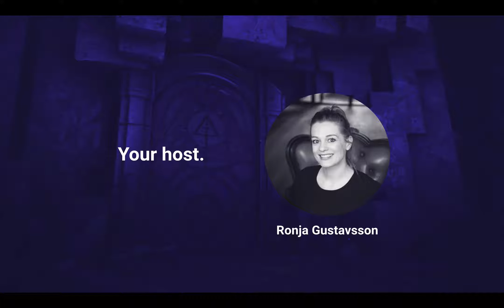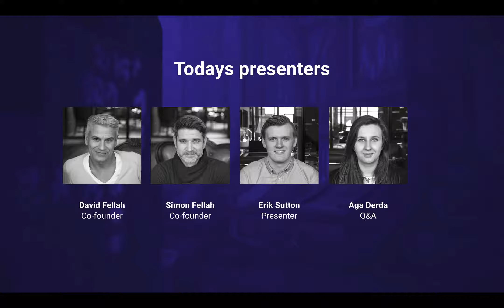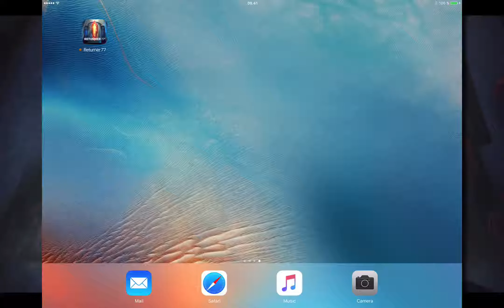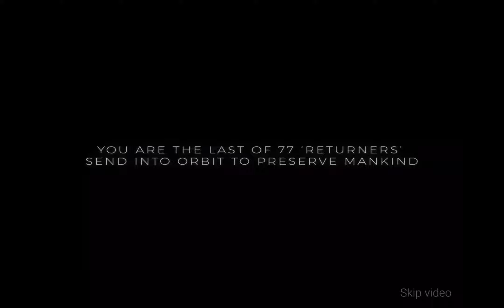RETURNER 77 - Exclusive preview of the game pre-launch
Android version and extra content are in the works!

This is the recording of the exclusive Returner 77 preview made Tuesday 17th of October via gotowebinar.

The game has already been described as a “visually impressive Sci-Fi puzzler” by TouchArcade, and the game's environmental ambients and music were exclusively picked to be performed Copenhagen Art Week earlier this autumn.

Players can expect an epic story, addictive puzzles, astonishing visuals, and rich dynamic
audio.

Returner 77 takes place in a giant alien spaceship in the near future. Humanity is on the brink of extinction, and the player is one of the last survivors. The only way to save humanity will be to make your way down to Earth by solving compelling puzzles throughout the alien environment.